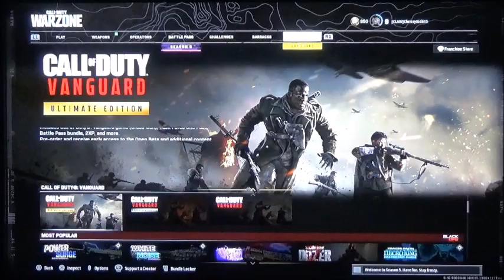Call of Duty Warzone Rebirth Island Royale Freakout #7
We're back again. Call of Duty Freakout of the Rebirth Island is back again. Hopefully, I might get some death chats for this video. If not, then the next one will happen at that point. Hope you guys enjoyed the first episode of "The Deals". Plus, the next episode of the Deals will be premiering on September 12th.